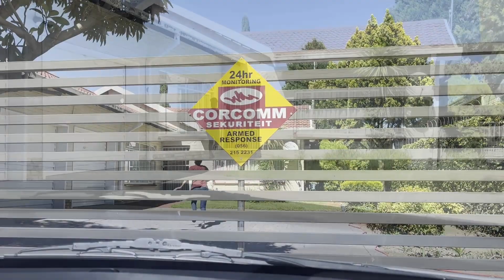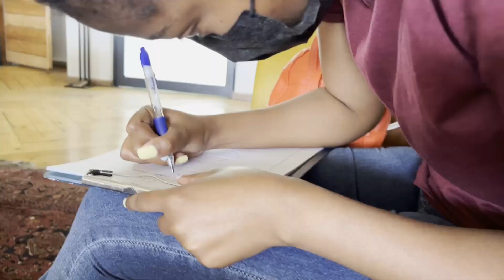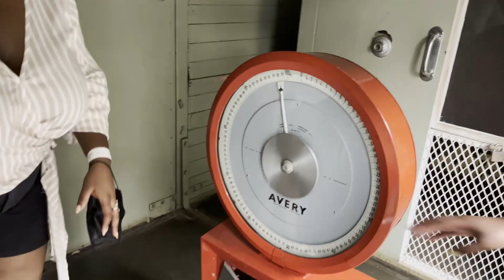CHURCHGIRLSWORLDWIDE | WEEKEND GETAWAY | VLOG | YOUR FAVOURITE CHURCH GIRL | SOUTH AFRICAN YOUTUBER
BAZALWANE
Be Greeted in the only name of the one who saves, Jesus! This installation on my channel, is me trying my hand yet again with vlogging! We surprised Mpumi aka First Lady with a getaway for her birthday and graduation gift and fun was had! Fears were conquered, food was eaten and life was shared!

Nnetse xo